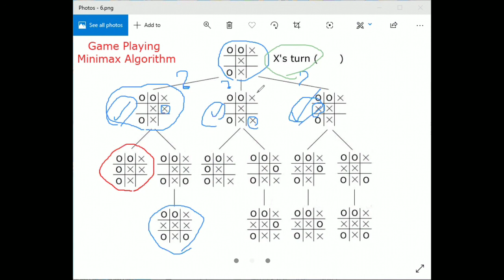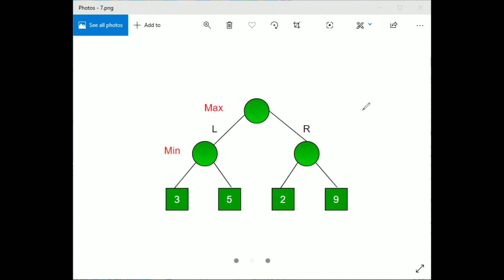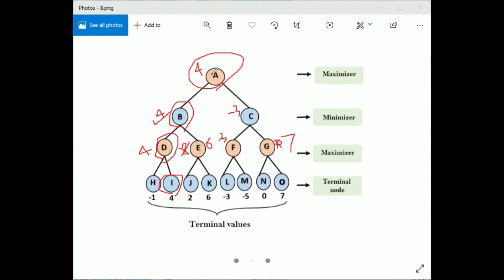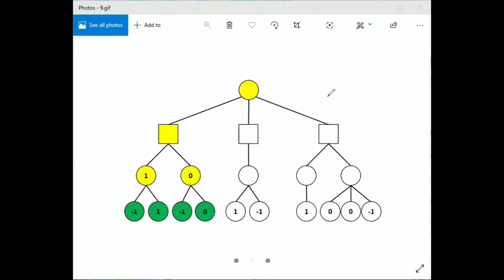Minimax algorithm game playing (X&O tic tac toe)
(AI & algorithms  &Prolog tutorials)
Minimax search algorithm
X&O - tic tac toe
شرح عربي